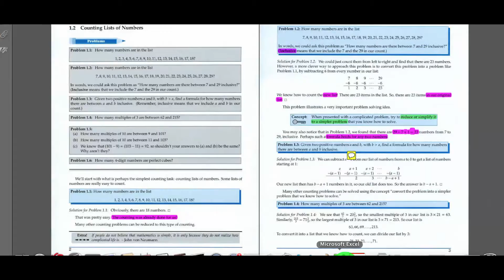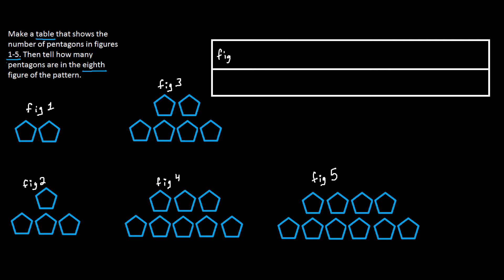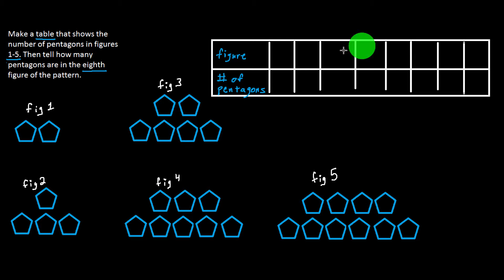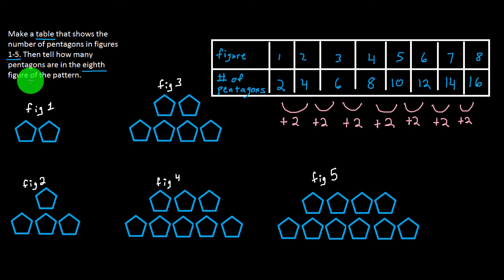498 m7 1 1b